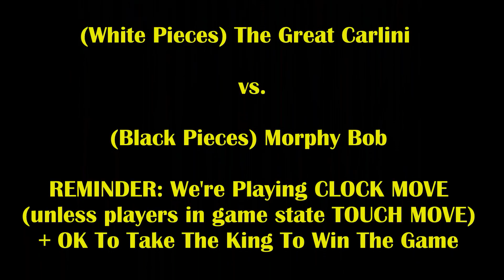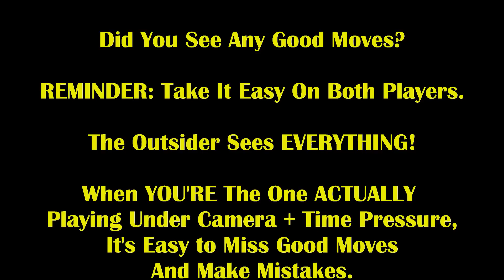New Hustler Plays In The Style Of Paul Morphy! (Legendary Attacker) Morphy Bob vs The Great Carlini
Every chess player knows about Paul Morphy! Is the new guy a reincarnation?